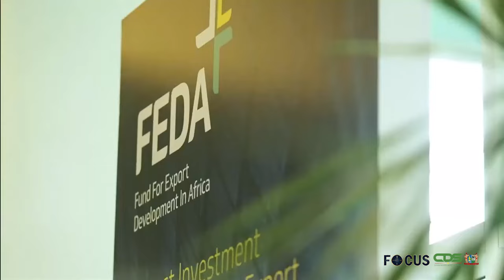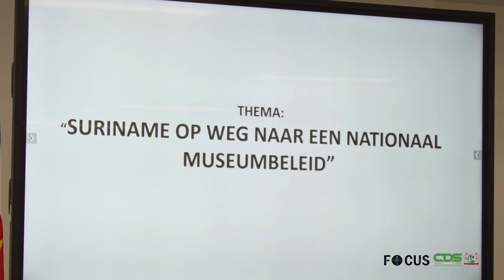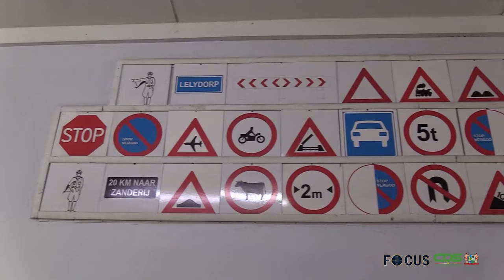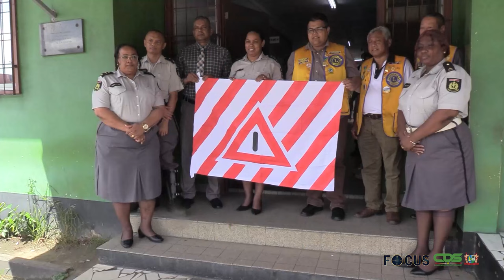𝗙𝗢𝗖𝗨𝗦 𝗔𝗙𝗟𝗘𝗩𝗘𝗥𝗜𝗡𝗚 𝟭𝟮𝟵𝟬, 𝗗𝗗 𝟭𝟳 𝗝𝗨𝗡𝗜 𝟮𝟬𝟮𝟰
In Focus aflevering 1290 worden de volgende onderwerpen belicht:
- President Santokhi in gesprek met Arise News
- Museale instellingen cruciaal voor behoud cultureel erfgoed
- Lions Club overhandigt verkeersvlaggen aan KPS
- Mediadelegatie Suriname voor Views Exchange Programma in China